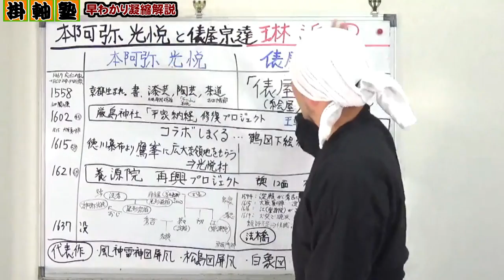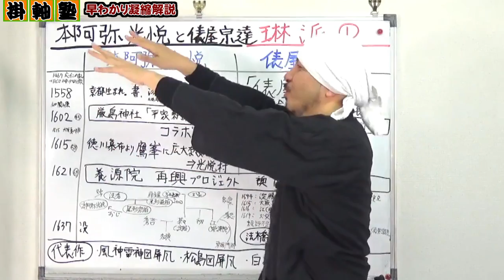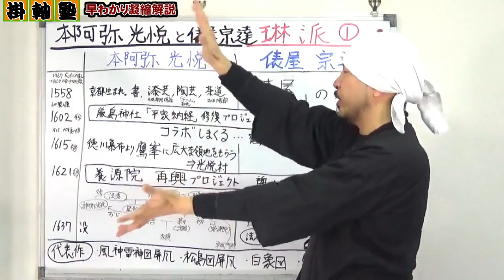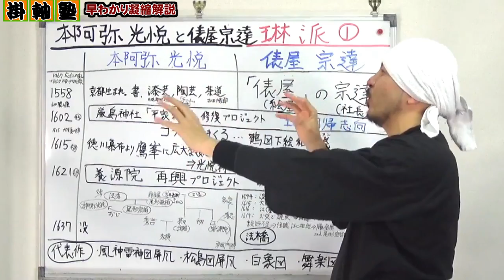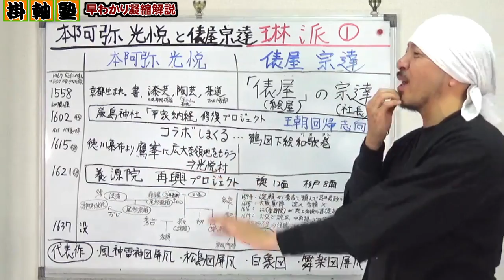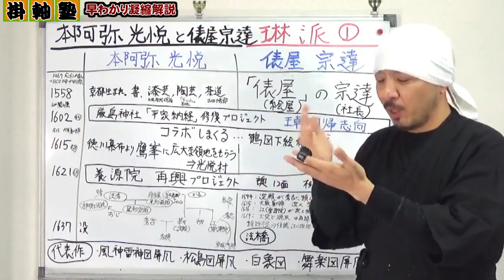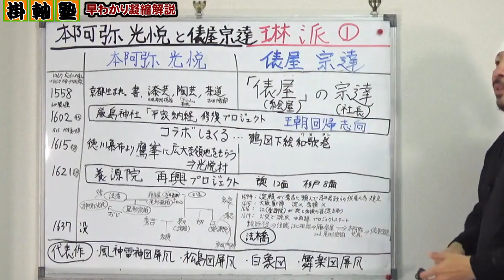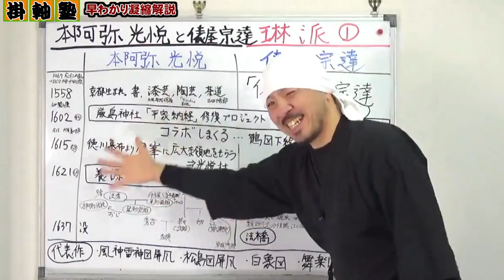琳派の歴史 ① | 俵屋宗達と本阿弥光悦 | 琳派の創始者たち | 風神雷神図屏風、松島図屏風、白象図 (養源院)、舞楽図屏風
雅にして斬新、絢爛にして洒脱。日本美術史上、最も装飾的な画風を展開した琳派。一派を代表する四大巨匠として俵屋宗達、尾形光琳、酒井抱一、鈴木其一が挙げられますが、今回は創始者である俵屋宗達と本阿弥光悦についてご紹介させていただきます。

■目次
0:00:00　概要「俵屋宗達」
0:06:03　本阿弥光悦
0:10:20　平家納経プロジェクト
0:17:28　鶴図下絵和歌巻
0:18:11　光悦村
0:21:30　養源院再興プロジェクト
0:32:01　風神雷神図屏風
0:43:55　松島図屏風
0:47:30　白象図
0:50:18　舞楽図屏風
0:56:58　締めくくり

-参考文献-
もっと知りたい俵屋宗達 生涯と作品

もっと知りたい尾形光琳 改訂版 生涯と作品

もっと知りたい酒井抱一 生涯と作品

鈴木其一 琳派を超えた異才

■狩野派の歴史 | 早わかり凝縮解説 | 狩野正信、狩野元信、狩野永徳、狩野山楽、狩野山雪、狩野永納、狩野守信 (探幽)、狩野尚信、狩野安信、狩野岑信、狩野芳崖、橋本雅邦、狩野友信、狩野永悳、河鍋暁斎

■美術真説 アーネスト・フェノロサ | 芸術とは何か、西洋画 VS 日本画、新しい日本画の夜明け

■葛飾北斎はどうして虎は描けなかったのに象は描けたのか? |「北斎漫画」を読んで浮かんだ 江戸時代の絵師（画家、浮世絵師）達の謎に迫る。 | 日本の象の歴史

株式会社 野村美術
〒655-0021
兵庫県神戸市垂水区馬場通7-23